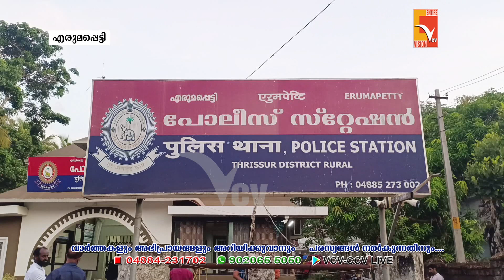തിച്ചൂരിൽ ലോട്ടറി ചൂതാട്ടം ; മൂന്ന് പേരെ എരുമപ്പെട്ടി പോലീസ് അറസ്റ്റ് ചെയ്തു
NEWS UPDATES -06-JUNE -2023

VCV NEWS

Wadakkanchery, Thrissur